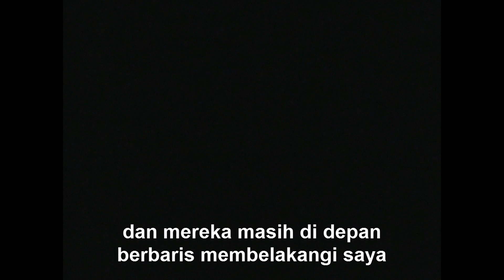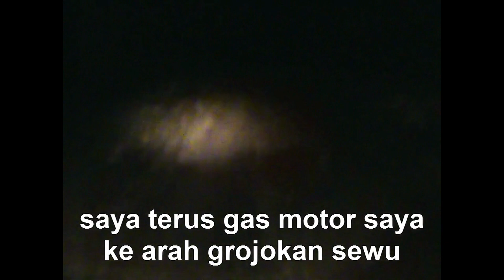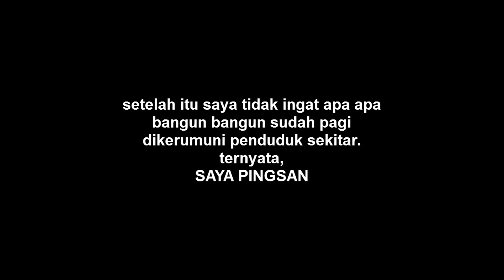MENGUJI NYALI DI ALAS KANDUNG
Lokasi : Alas Kandung
Waktu : jam 12 Malam
Penampakan : tidak ada (tidak punya indra ke 6)
Kuburan masal benar ada
Hantu baris tanpa kepala benar pernah ada yang ditemui
pingsan sampai pagi bohong, hnya mengarang cerita sj.
Alas kandung Angker? iya. memang angker
alas kandung indah? iya, benar.